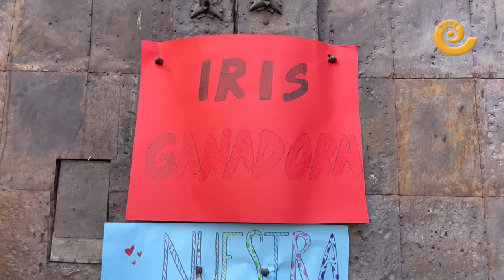IRIS PÉREZ | Finalista de JOTALENT 2024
Iris Pérez, llega a la final de la tercera edición de Jotalent totalmente arropada por el público bajoaragonés, como se vio en un vídeo emitido en la gala de este domingo. Un equipo de grabación de aragón TV se desplazó a Alcañiz hace un par de semanas para inmortalizar el apoyo de los seguidores de la joven de 19 años. La plaza de España se abarrotó tanto de locales como de vecinos de Albalate del Arzobispo. El cariño traspasó la pantalla con abrazos, conversaciones, fotos, jotas cantadas entre todos y gritos bien altos manifestando que su vecina tiene que ganar Jotalent.